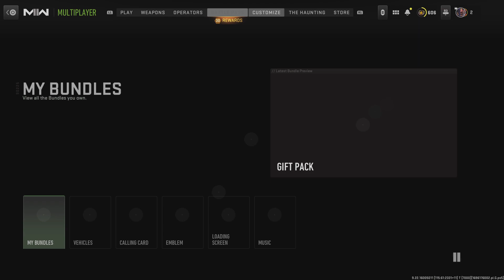2v2 Comeback Victory!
BB, Mob, 2v2, Gunfight